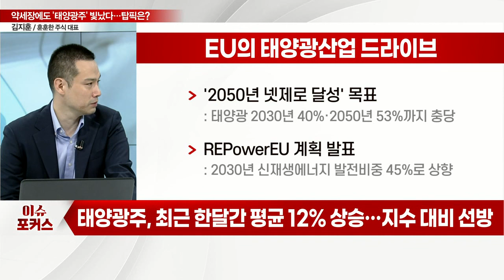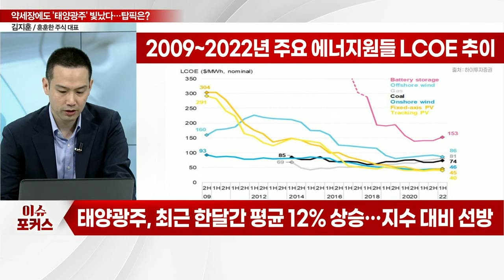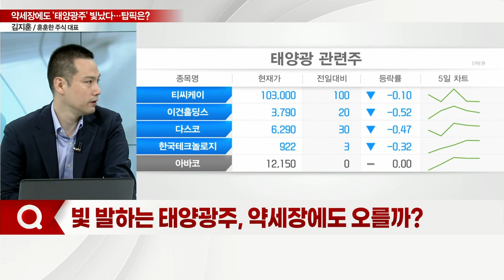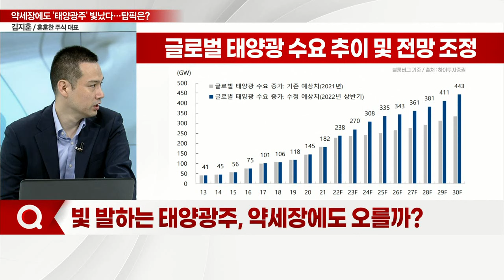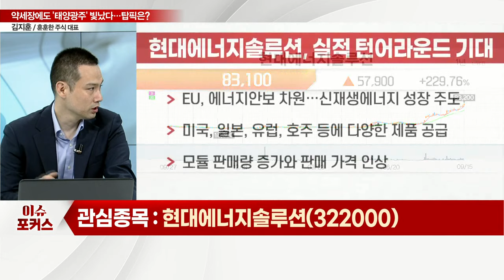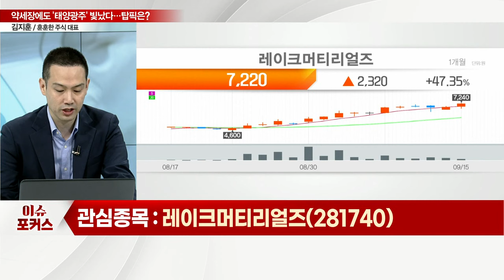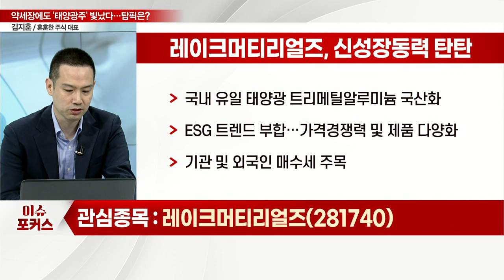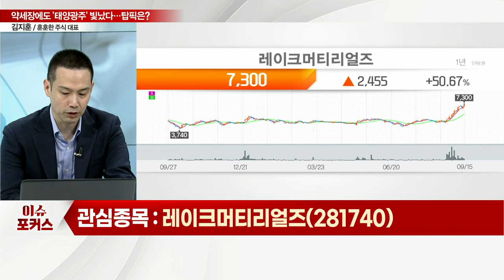레이크머티리얼즈, 현대에너지솔루션... "급락장에도 여전히 뜨겁다"... 태양광주, 주가 '쨍쨍'… 탑픽은?_이슈포커스 (20220915)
Q. 빛 발하는 태양광주, 약세장에도 오를까?

레이크머티리얼즈(281740), 신성장동력 탄탄
- 국내 유일 태양광 트리메틸알루미늄 국산화
- ESG 트렌드 부합… 가격 경쟁력 및 제품 다양화
- 기관 및 외국인 매수세 주목

현대에너지솔루션(322000), 실적 턴어라운드 기대
- EU, 에너지 안보 차원…신재생에너지 성장 주도
- 미국, 일본, 유럽, 호주 등에 다양한 제품 공급
- 모듈 판매량 증가와 판매 가격 인상